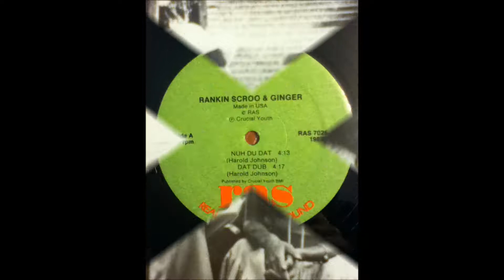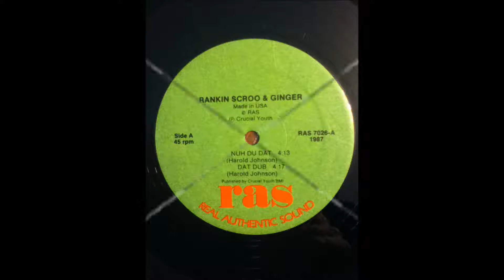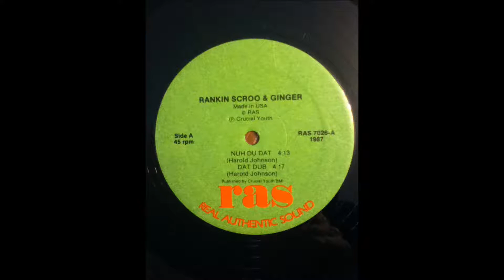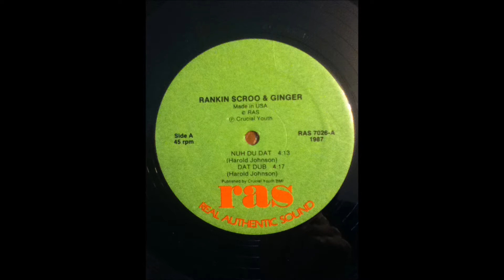Rankin' Scroo & Ginger: Nah Du Dat ! / Dat Dub ! 12"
Ras Records
1987